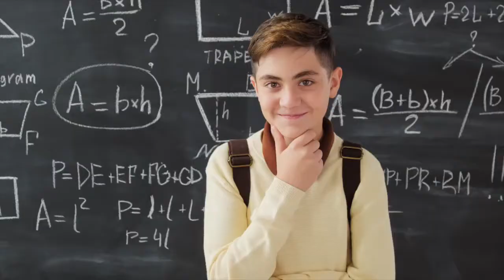Tips para Sanar el Alma - Cápsula 25